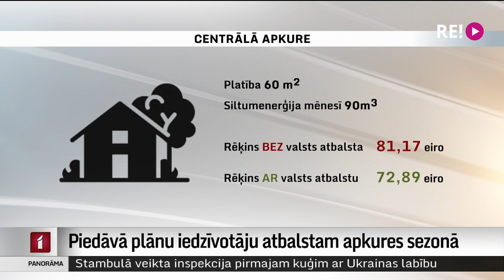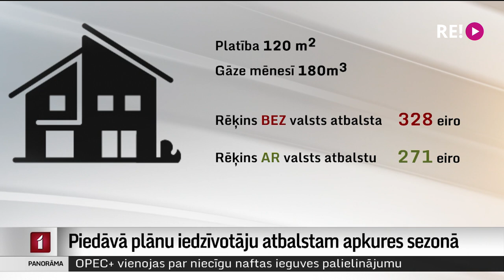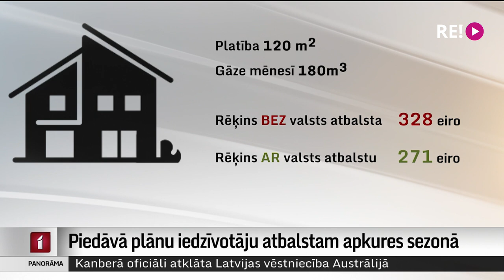Piedāvā plānu iedzīvotāju atbalstam apkures sezonā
Ekonomikas ministrija ir izstrādājusi detalizētu plānu, ka palīdzēt iedzīvotājiem segt izmaksas nākamajā apkures sezonā. Ir izstrādāti vairāki kompensācijas mehānismi atkarībā no kurināmā veida. Mans kolēģis Iļja Kozins veica nelielus aprēķinus, lai varētu uzskatāmāk parādīt kā tiks rēķināts atbalsts un kāds tas varētu būt. Aprēķini ir veikti izmantojot publiski pieejamo informāciju un tie ir ilustratīvi.